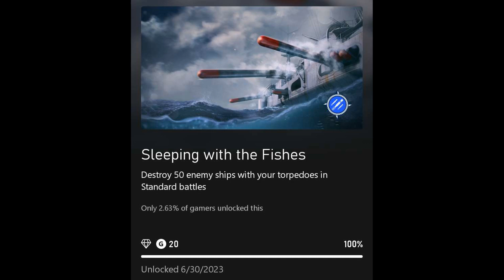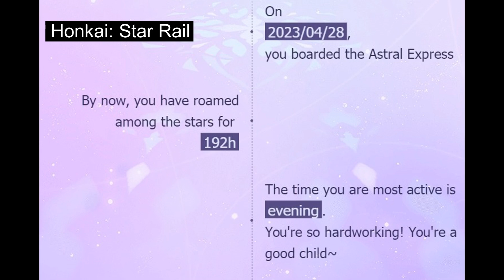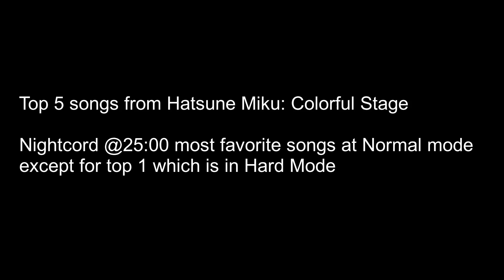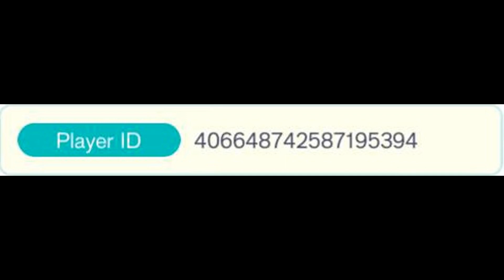Year End Special 2023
Cheers to 2024! Thank you for making my 2023 special and memorable. There's a special message at near end of the vid + WoWs Legends announcements.